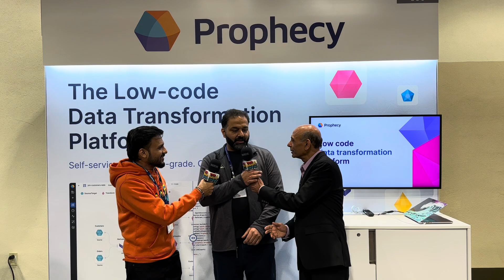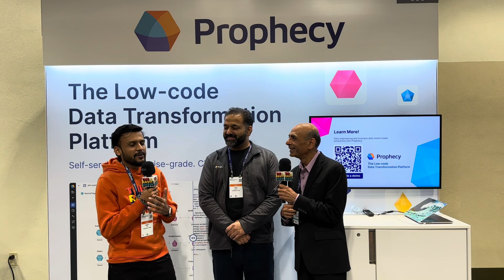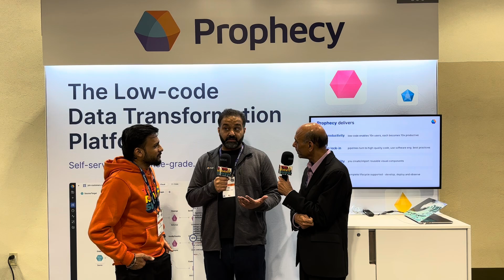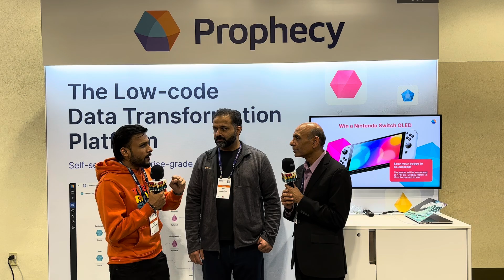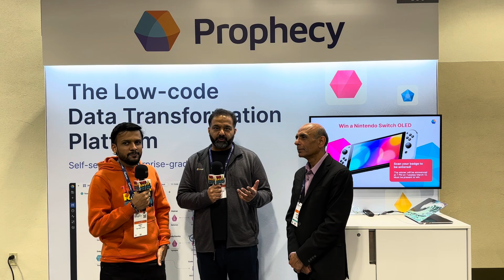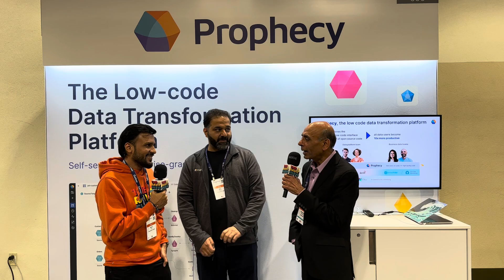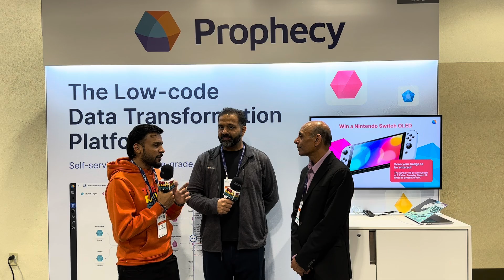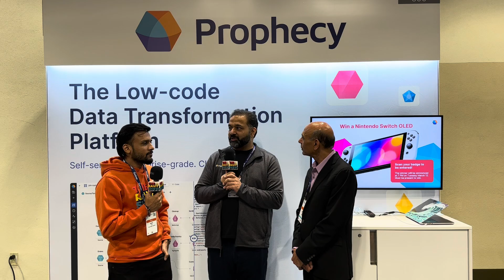Low Code Data Transformation, Prophecy's Co-Pilot, Future of AI, Enterprise AI with Raj and Sanjeev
Gartner Day 2 was a blast. We discussed about Low Code Data Transformation, Prophecy's Co-Pilot, Future of AI, Enterprise AI and much more. I am always happy to host my friends Raj Bains, Founder & CEO, Prophecy and Sanjeev Mohan, Principal SanjMO! Check out the interview here!